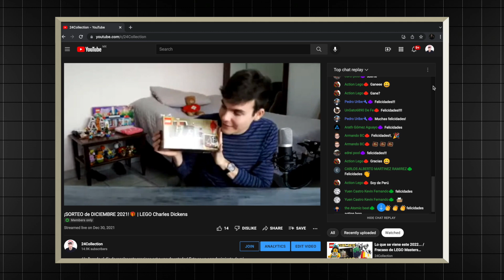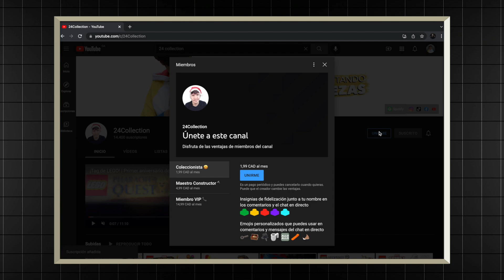¡Participa en el SORTEO de Enero! | LEGO Año del Cerdo (40186) 🐷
Como muchos de ustedes saben, uno de los beneficios de volverse miembro del canal es participar en una rifa mensual de LEGO. ¡Procuro regalar sets especiales y este mes no es la excepción!

DETALLES SOBRE EL SORTEO 🎁
• Todo miembro con el nivel Maestro Constructor o Miembro VIP participa automáticamente
• El número del set es 40186 Año del Cerdo (2019)
• El ganador es seleccionado aleatoriamente en el directo exclusivo este SÁBADO 29 DE ENERO 2022 A LAS 2PM 🇲🇽
• El envío se hace a cualquier lugar del mundo y es un requisito hacer un seguimiento con toda la comunidad una vez que el ganador reciba su premio
• Si eres miembro del nivel Maestro Constructor o Miembro VIP y no quieres participar a la rifa, mándame mensaje por Instagram y te retiramos de la lista